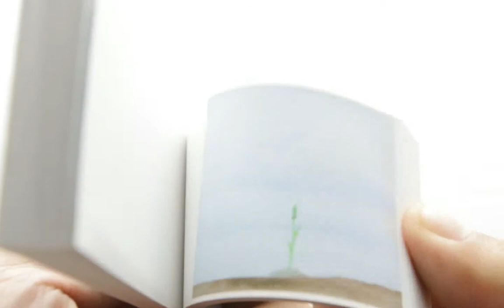Flipbook Invitations: Everything Grows!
We made this unique flipbook birthday party invitation for our daughter's fifth birthday party. The concept is based on a song they sing in school. - "Everything Grows!"

If you'd like something similar, we can make stop motion animation and flick books for you.